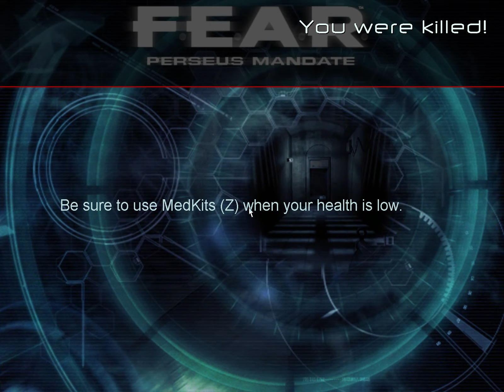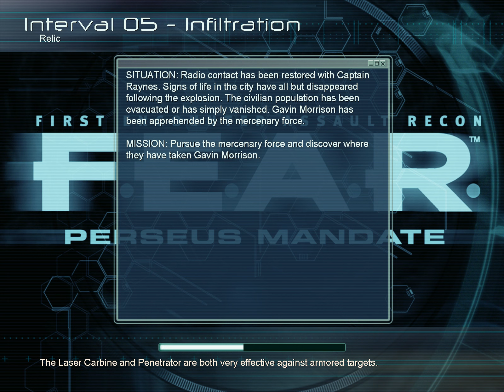Lt Chen - F.E.A.R. Perseus Mandate (Gameplay - Part 4)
The game is not a narrative sequel to Extraction Point, but rather a "sidequel" that runs parallel to the second half of the original F.E.A.R. and most of Extraction Point. The story follows a new player character who is a member of a secondary F.E.A.R. team tasked with investigating Armacham's Perseus Project. Finding themselves facing a previously unknown and highly skilled mercenary squad, the team must race to stop the mercs from acquiring potentially dangerous information pertaining to Alma Wade and Paxton Fettel.